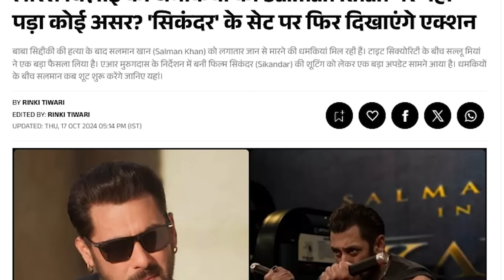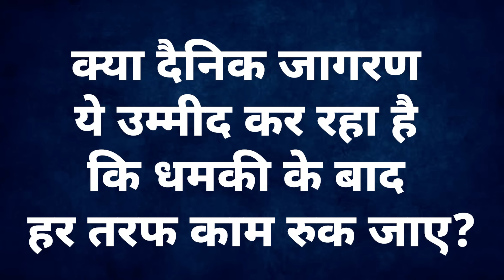सलमान ने खरीदी 2 करोड़ की बुलेटप्रूफ गाड़ी! नहीं रुकेगी SIKANDAR की शूटिंग!